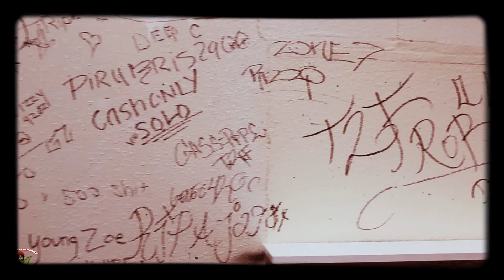Dojah - Same Shit ft. Footz The Beast BTS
Dojah - Same Shit ft. Footz The Beast (OFFICIAL BTS)

Dojah - Real Game (ft. Nerdyknowz) OFFICIAL VIDEO
Stream or download REAL GAME NOW

Director: CSO Jhamz
Creative Direction: Dojah
Edited By: CSO Jhamz
Executive Producer: Dojah
Director of photography: CSOTEAM LLC

CONNECT WITH DOJAH

Appreciate you joining the family 🏆

@youngmamusic  @jcole  @mozzy5235  @Officialboosie1  @kendricklamar5461  @CordaeOfficial  @erykahbadu2414  @MsLaurynHill  ‎@lilnasx   ‎@lilpumpeskii   ‎@Citasons   ‎@LilPeteGuWOP   ‎@iamcardib    ‎@nefthepharaoh8226   ‎@bandganglonniebands   ‎@Babyjesus704   ‎@ywndaboii577   ‎@lilblood1366   ‎@kanyewest   ‎@bigsean   ‎@omb_peezy   ‎@NbaYoungBoy   ‎@KodakBlack1K   ‎@SadaBabyOfficial   ‎@dloafmusic   ‎@cml3810   ‎@LilBabyOfficial4PF   ‎@ALLBLACK22   ‎@meekmill  ‎@traethatruthtv    ‎@rickross4913   ‎@21savage   ‎@RoddyRicch   ‎@BootsyCollins1   ‎YG   ‎@jadakiss9786   ‎@eminem   ‎@drdreyt   ‎@snoopdogg   ‎@RioDaYungOg   ‎@rihanna

Music Video by Dojah performing Same Shit BTS. ©️ 2023 CSO TEAM LLC.